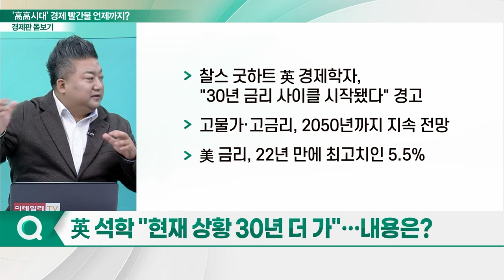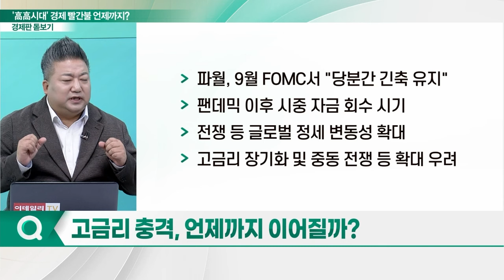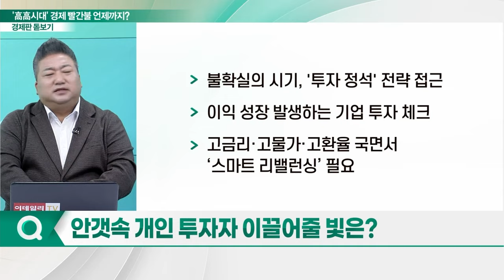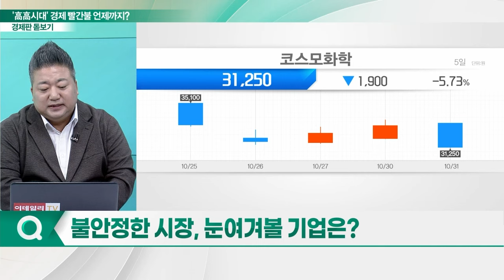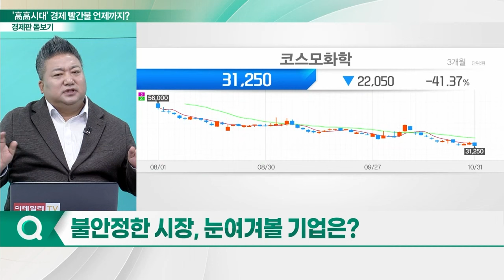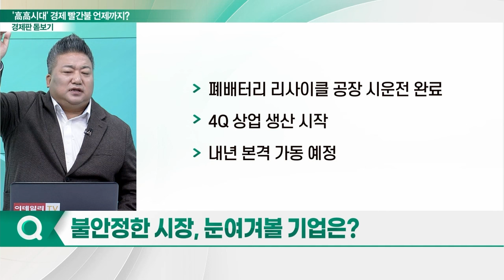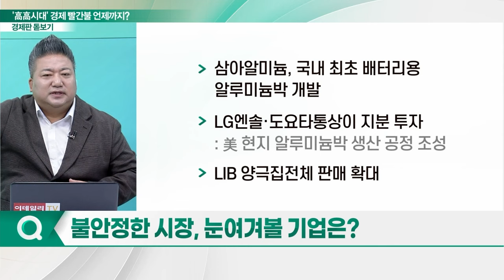고금리에 고물가까지… '高高시대' 빨간불 언제까지?_경제판 돋보기 (20231101)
Q. 英 석학 "현재 상황 30년 더 가"… 내용은?
Q. 고금리 충격, 언제까지 이어질까?
Q. 안갯속에 빠진 국내 증시… 닥쳐올 변화는?
Q. 안갯속 개인 투자자 이끌어줄 빛은?
Q. 불안정한 시장, 눈여겨볼 기업은?